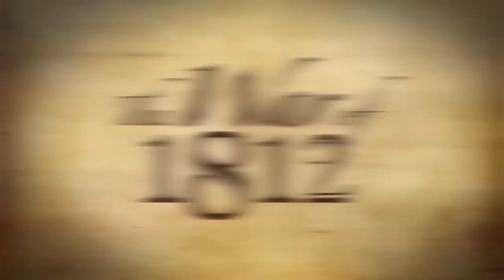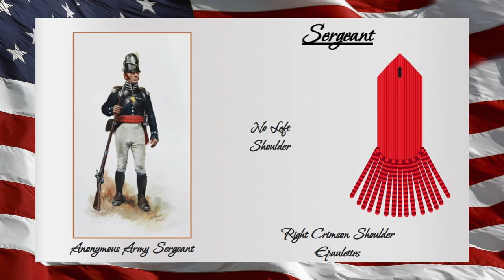{Napoleonic Era} American Army - Ranks, History and Organisation Documentary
Attention Soldiers & Generals!,
This is a short-ish video dedicated to the Napoleonic Era of the US Army (primarily the 1800’s, though the structure itself was used between 1780 and 1821). I hope you enjoy this video, and I will plan to turn this video into a series about the War of 1812 and the wars of the coalitions in Europe during this time. I really just want your honest opinion.

Courtesy of,
General History 101

Music Sources

Information Sources

Buffenbarger, Thomas E. (15 September 2011). "St. Clair's Campaign of 1791: A Defeat in the Wilderness That Helped Forge Today's U.S. Army". U.S. Army Heritage and Education Center.

Wikipedia. (2022). Legion of the United States. [online] Available [Accessed 23 Nov. 2022].

"History of U.S. Army Officer Rank - Captains & Lieutenants". US military. about.com. Retrieved 31 January 2013.

Kreidberg, M.A. and Henry, M.G., 1955. History of military mobilization in the United States Army, 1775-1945 (No. 20). Department of the Army.